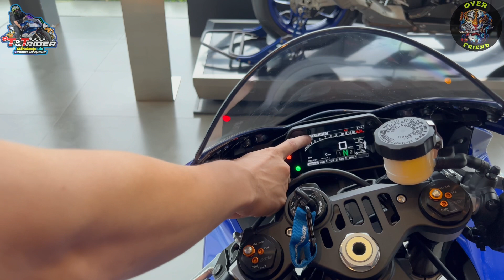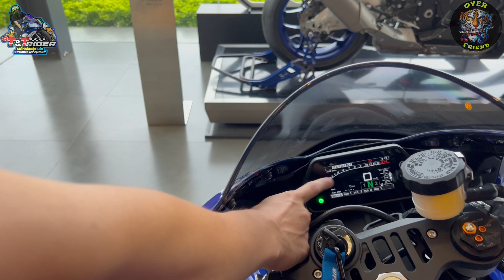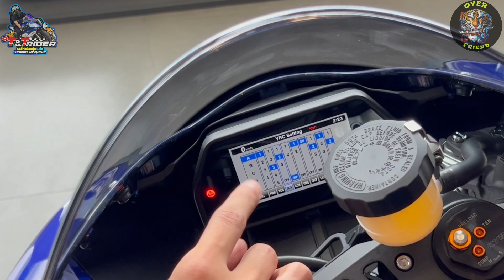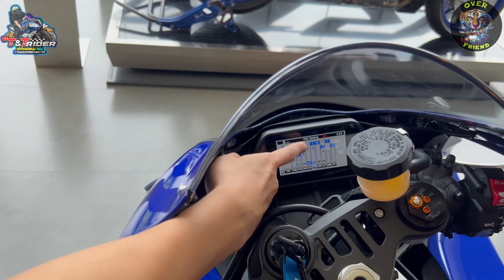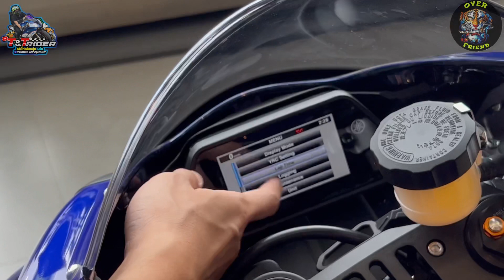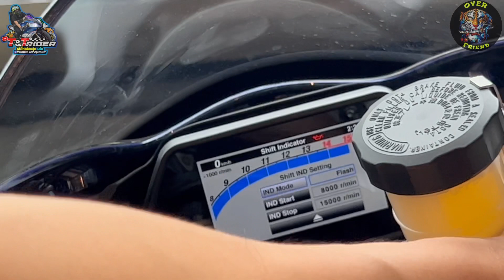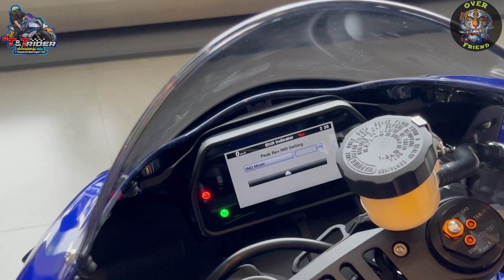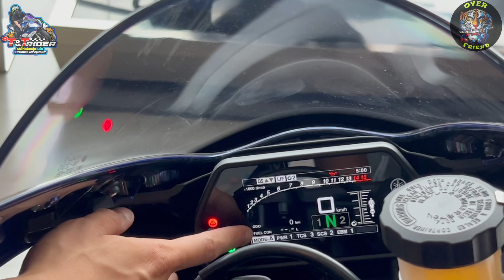T&T Rider❗️❗️EP : 54 พาชมลูกเล่นและoptions เจ้า YZF-R1 2022 🔥🔥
ทุก 1 Like 1 Share เป็นกำลังใจให้ผมทำคลิปต่อๆไป

เพลงในวิดีโอนี้